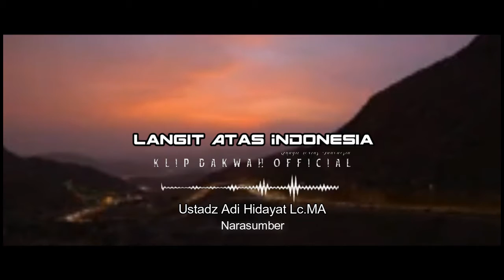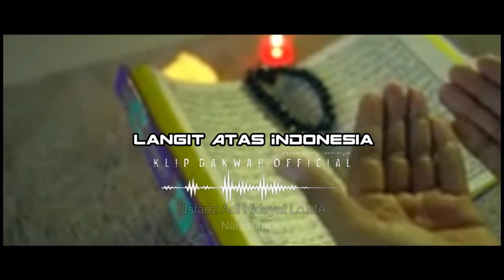PENJELASAN AYAT TENTANG MAJELIS TAKLIM ll Ustadz Adi Hidayat Lc MA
Assalammu'alaikum
Sebagai Umat Islam Adalah Kewajiban Utama mencari ilmu dengan mendapatkan tempat tempat Belajar terbaik atau majelis Taklim  yang bisa mendatangkan ataupun mendapatkan rahmat melimpah ,bagaiaman ayat ayat tentang majelis taklim ini dalam pemaknaan dan penjelasan dalam Al qur'an mari kita simak tausyiah Ustadz Adi hidayat Lc.Ma ,semoga bemanfaat bagi kami dan kita semua Aamiin.